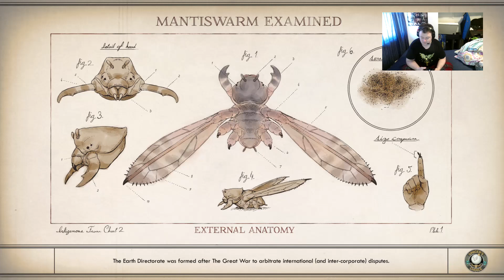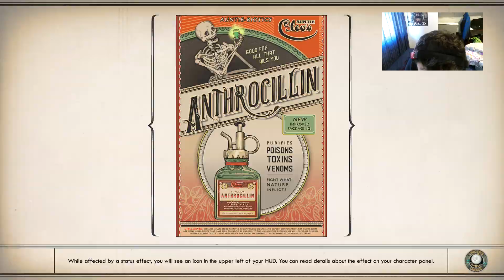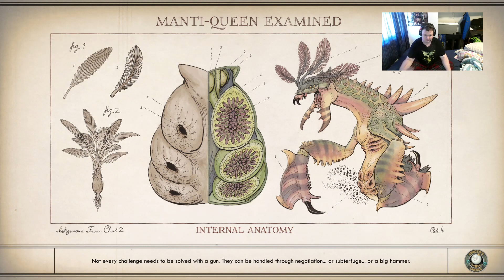The Outer Worlds Supernova Part 15